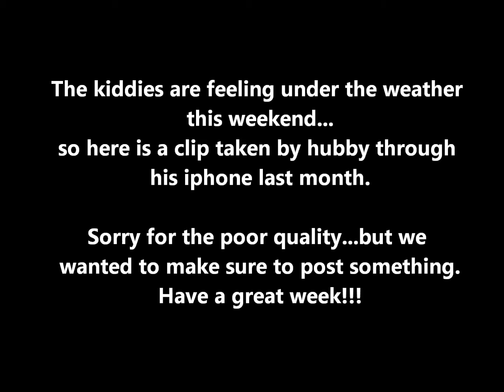Musical Monday #7: Emelyn's solo "Someone Like You"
The kids are under the weather, but we wanted to be sure to post something for Musical Monday...here's a clip my husband took of Emelyn on his iphone a few weeks ago!

Lil Wayne - How to Love (piano instrumental cover)